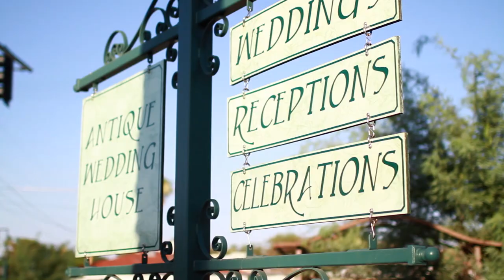Peter & Melisa's Wedding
Peter & Melisa's Wedding. June 21, 2012 downtown Mesa, Arizona at the Antique Wedding House.

Directed & Edited By: Dorrell Edwards
Shot By: Dorrell Edwards, Daniel Martinez
Video was shot Downtown Mesa, Arizona